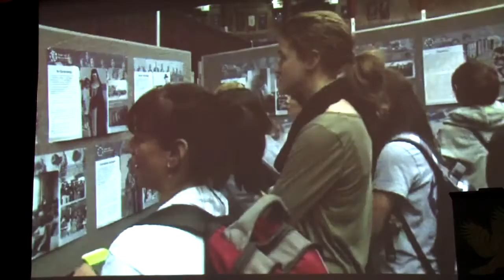Justice Murray Sinclair, Reconciliation & the Path Forward (Part 2)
In this video (Part 2 of 2) Justice Murray Sinclair, Chair, Truth & Reconciliation Commission of Canada, provides background on the history of residential schools and the work of the Truth & Reconciliation Commission (TRC.ca). Justice Sinclair highlights the need to teach the history and intergenerational impact of residential schools and our shared responsibility to forge a new relationship of mutual respect and trust.

See Part 1: (length: 26:16)